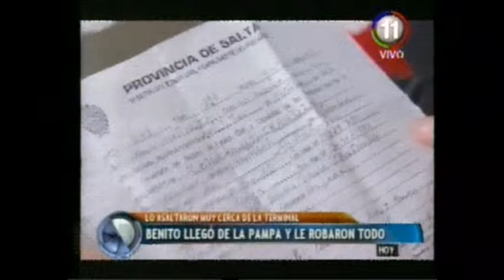Turista asaltado pide ayuda para volver a su provincia